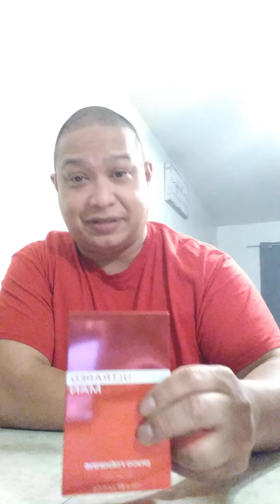ultra red man by paco rabane